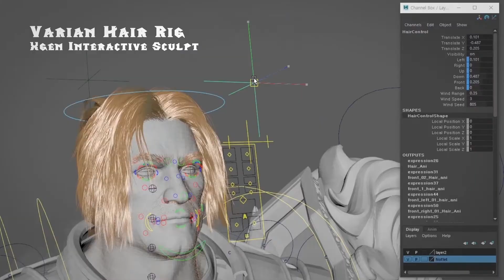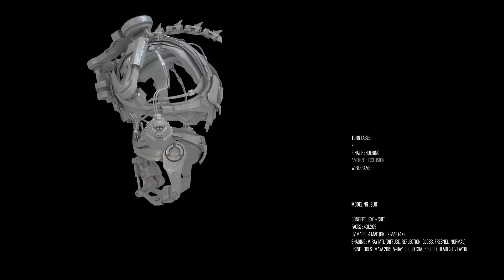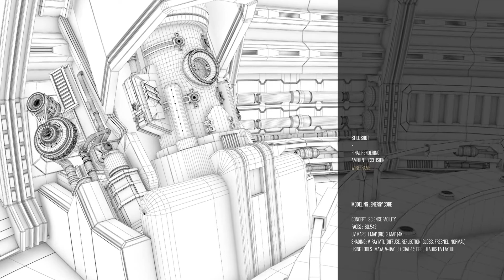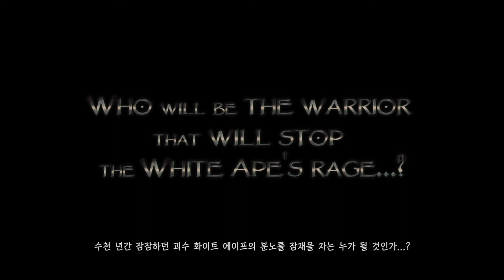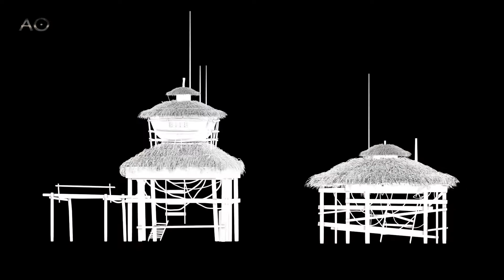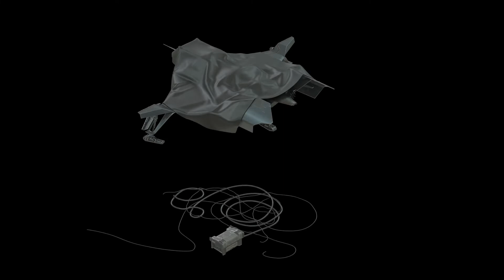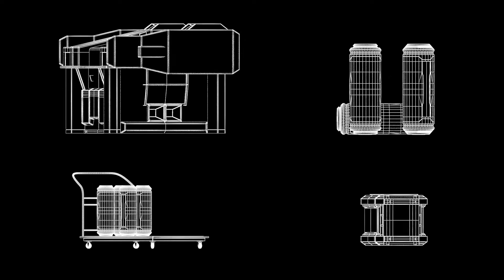전 세계 공모전에서 우승한 마야학원 | SF필름스쿨 | 크리처 모델링 포트폴리오